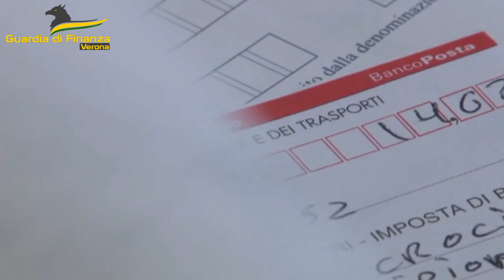11012023 103416 20231101 VR PATRIMONIO E FEDE PUBBLICA